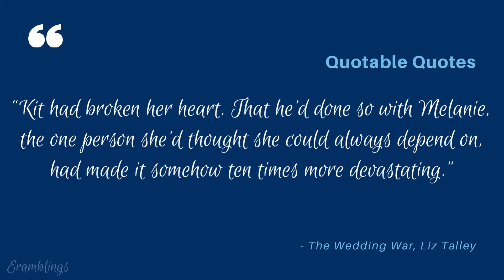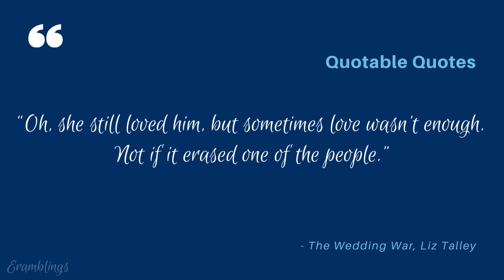Quotable Quotes from the Book The Wedding War by Liz Talley | Liz Talley Books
Quotable Quotes from the Book The Wedding War by Liz Talley

QUOTES

“The raccoon followed instructions the way most men followed instructions, which is to say, it sat there and did nothing.”

“Kit had broken her heart. That he’d done so with Melanie, the one person she’d thought she could always depend on, had made it somehow ten times more devastating.”

“Yeah, she has. She’s got money now, and from what I understand, she has a lot of it. She makes sure everyone knows it, too.”

“Sometimes you got to use what the good Lord gave you to get what you need.”

“That’s all bluster. Underneath all that bravado is someone who believes she’s not good enough. She’s a total fraud on many levels.”

“Like a balancing scale. You give her a place to land, but she gives you wings.”

“She said that when we are together, she can see how we once were better versions of ourselves. She said that I gave you a place to land and you gave me wings.”

“Oh, she still loved him, but sometimes love wasn’t enough. Not if it erased one of the people.”

Once upon a time, Melanie Layton and Tennyson O’Rourke were inseparable—but their friends-4ever promises were shattered when an explosive secret was revealed at Mel’s wedding, a secret that destroyed her family. The two haven’t spoken for the past twenty-some-odd years, and they’d be happy if they never crossed paths again.

But now Mel’s daughter and Teeny’s son have fallen in love—and announced their engagement.

Which means the two women must tolerate one another and play nice long enough to plan their children’s dream wedding. From the beginning, they clash. Melanie imagines a classy, elegant event, in keeping with tradition. Teeny’s vision is a bit more extravagant, and thanks to her habit of marrying well, she’s got the cash to plan the flashiest wedding of the season.

Complicating matters are the men in their lives: Tennyson is falling for the wrong guy, and Melanie is trying to hold on to a flailing marriage. Amid the flurry of cake tastings, dress fittings, seating charts, and bridal showers, Mel and Teeny confront their past mistakes—with twenty years of pent-up drama.

When the day of the wedding finally arrives, their friendship might just be something old and something new.